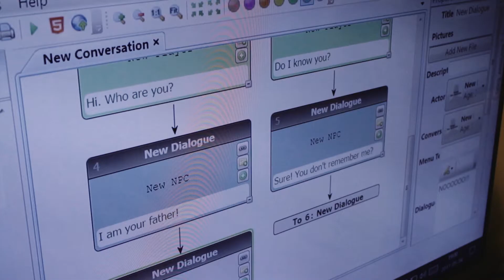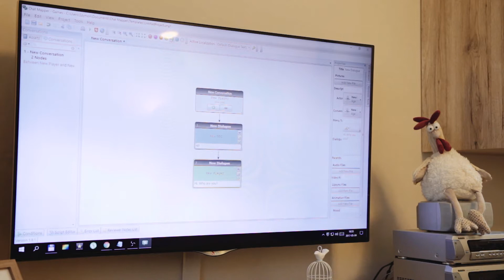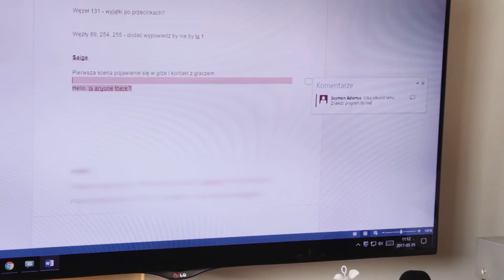Jak zrobić grę indie? Odcinek 2 - scenariusz | Tomek Grochowiak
Drugi odcinek dokumentu o tym jak stworzyć własną grę indie? Dzisiaj - scenariusz!

Materiał powstał z okazji premiery gry - "Saige", którą robię z bratem w ramach naszego mini studia Epic Hamster

Pełna rozmowa z Tomkiem Grochowiakiem ze studia MoaCube, które zrobiło między innymi gry Cinders i Soltice, do obejrzenia tutaj

Program Chat Mapper do tworzenia nieliniowych dialogów, o którym wspominam na filmie, znajdziecie tutaj